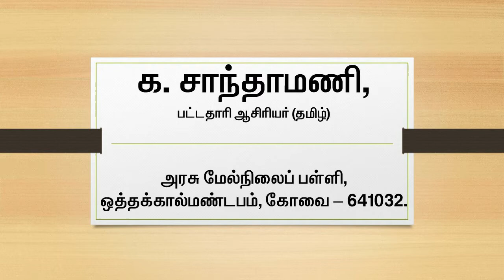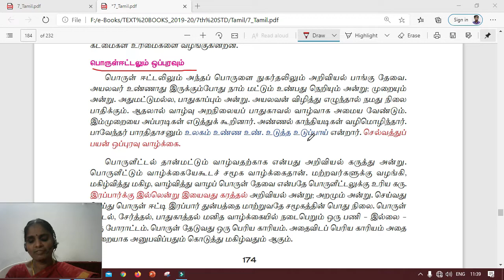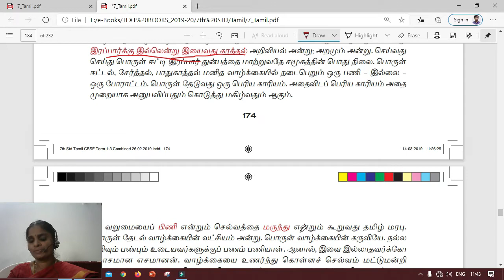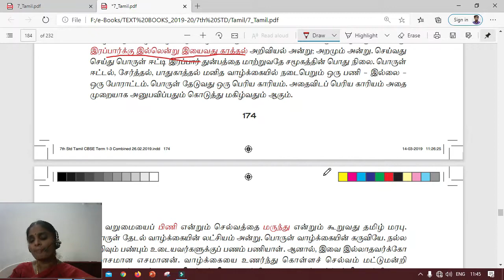ஏழாம் வகுப்பு தமிழ் உரைநடை ஒப்புரவு நெறி பகுதி IV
This video about ஏழாம் வகுப்பு_தமிழ்_உரைநடை_ஒப்புரவு நெறி_பகுதி-IV